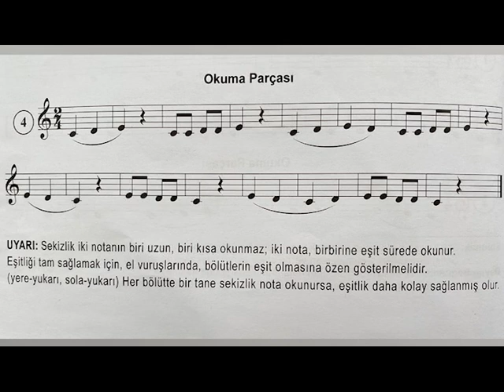NOTA ÖĞRENME - Muammer Sun Solfej 1- Etüt 4 - KOLAY NOTA OKUMA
YENİ BAŞLAYANLAR İÇİN NOTA OKUMA SOLFEJ ÇALIŞMALARI
Muammer Sun Solfej 1  -  Etüt 4

NOT:
* Etütleri kolay ve rahat okunması amacıyla  4 tekrar olarak çalınmıştır.
* 1. ve 2. tekrarlar 80 metronom hızında  3. ve 4. tekrarlar ise 100 metronom hızındadır.
*  Etütlerin içindeki dönüş işaretleri yapılmıştır.

Hazırlayan: Güray TENEKECİ -Segah Sanat Merkezi

Solfej kitaplarının başlıca üç amacı var:

1. Türkiye'deki solfej eğitimine, Avrupa Musikisi'nin Majör-Minör tonları ve bilinen ölçüleri ile birlikte onların yanı sıra, Türk Musikisi makamlarını ve ölçülerini de katabilmek;

2. Müziğin bütün dallarında eğitim uygulamasına egemen görünen "yabancılaştırmacı tutum"un etkilerini, hiç olmazsa "Solfej Eğitimi" alanında ortadan kaldırabilmek;

3. Genel görünüşüyle "aktarmacı-öykünmeci"nitelikler taşıdığı bilinen "çoksesli musikisi eğitimi"nin, yaratıcı tutum ve üretken nitelik kazanmasına, solfej eğitimi konusunda bir dizi "telif" kitap yazarak katkıda bulunabilmek...